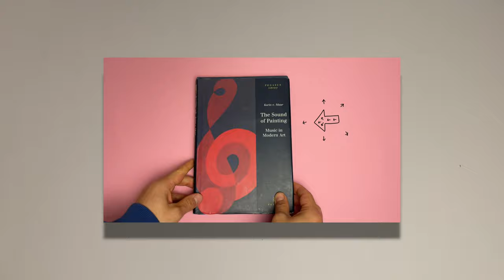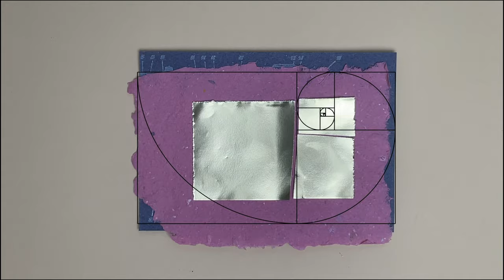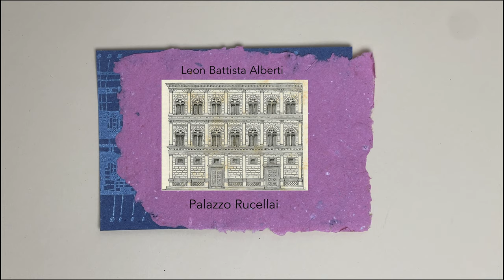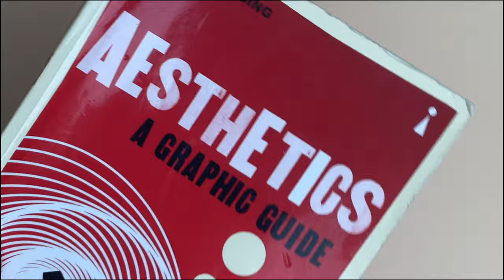მუსიკა და ვიზუალური ხელოვნება 003 - არქიტექტურისა და მუსიკის ისტორიული დიალოგი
ცა x Mess_Montage - ვიდეოების სერია, სადაც მოგიყვებით მუსიკისა და სხვადასხვა ვიზუალური ხელოვნების ურთიერთკავშირებზე.